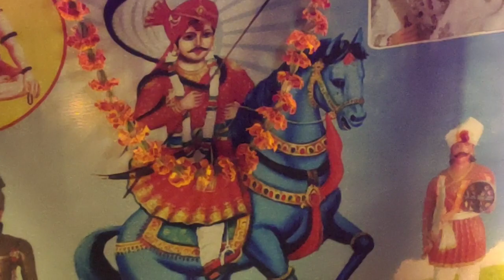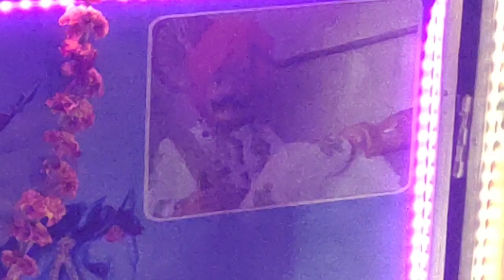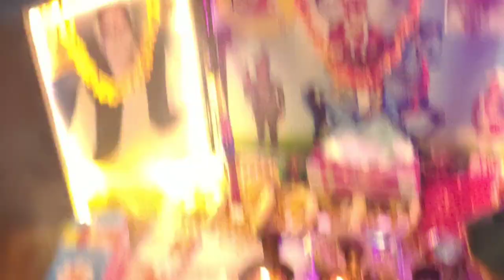Guru princebhagat ji Yamunanagar jagern kurkshetra jansha m/7206583083/7988718840